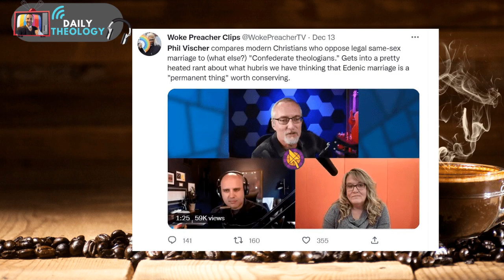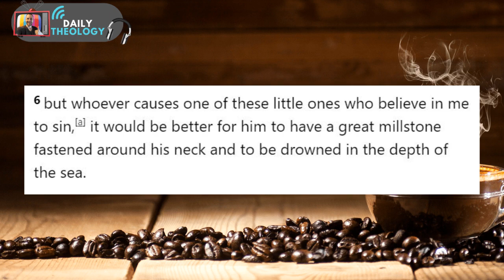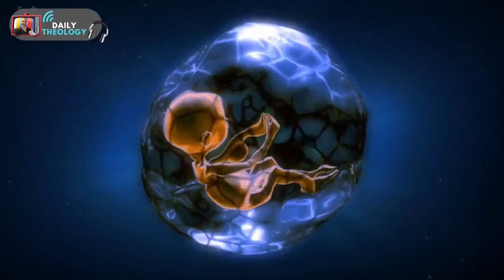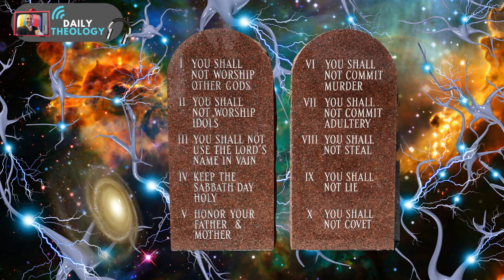Phil Vischer IS WRONG - Family Matters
Phil Vischer is exposing his lack of theological understanding in yet another rant against family and marriage... don't miss what we can learn from this.